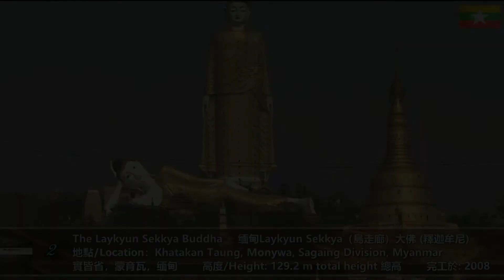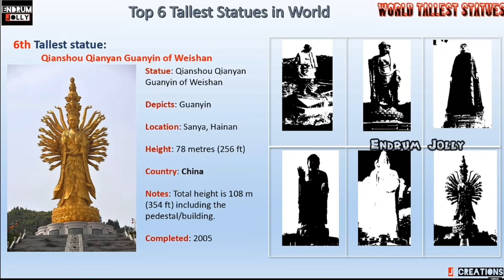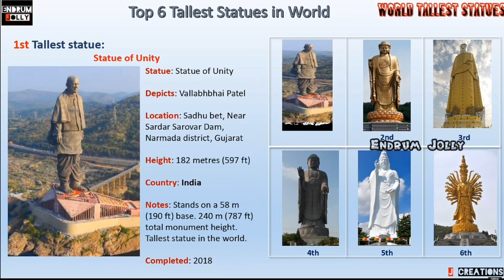Monuments Before Their time / Mandela Effect / Music Montage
Some examples of statues and monuments that were finished way ahead of schedule and some that are new .